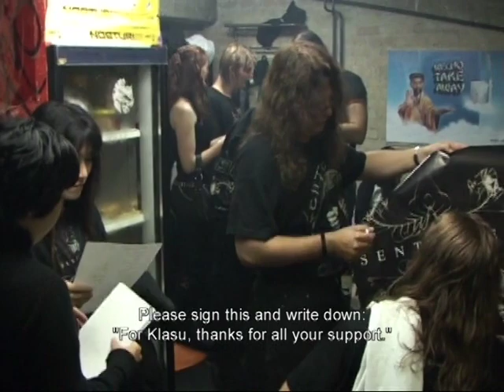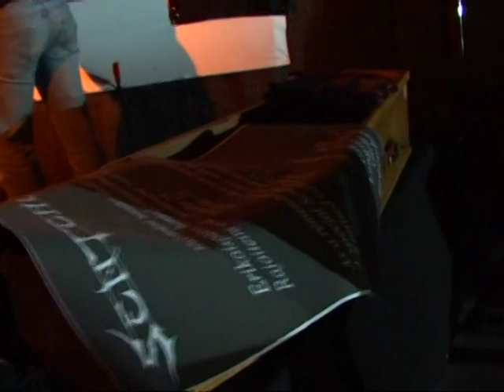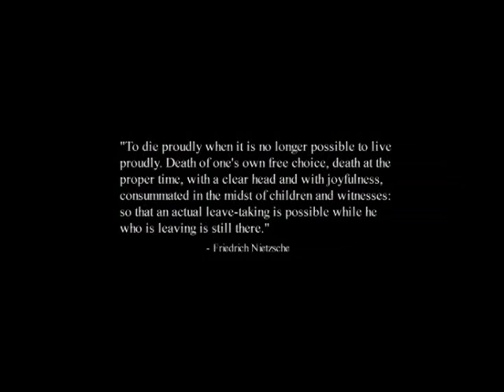Sentenced - Club Tour (Home Soil Funeral Procession / Buried Alive)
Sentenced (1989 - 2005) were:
Ville Laihiala - Vocals
Sami Lopakka - Guitar
Miika Tenkula - Guitar
Sami Kukkohovi - Bass
Vesa Ranta - Drums
And
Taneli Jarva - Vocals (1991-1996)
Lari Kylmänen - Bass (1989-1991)